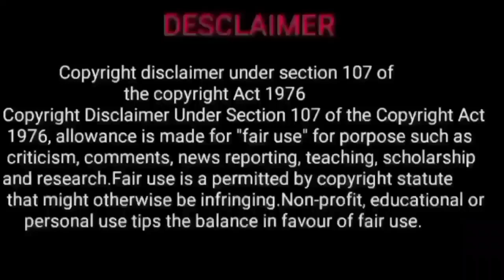mesha rasi 2023 tamil | mesham rasi | 2023 mesham rasipalan